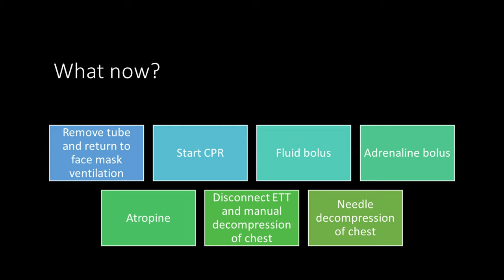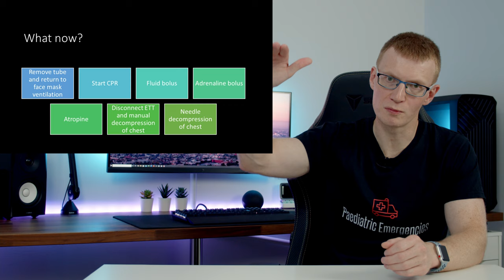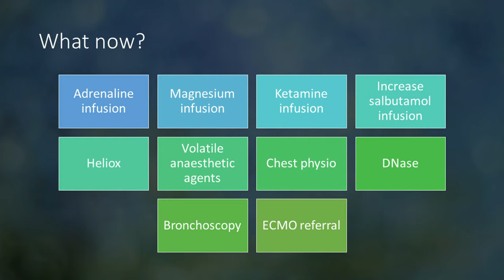Acute Asthma (Part 2) - Paediatric Emergencies 2021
Dr Chris Flannigan talking about Acute Asthma. This talk is part of the Paediatric Emergencies 2021 event. To get your CME certificate for watching the video please